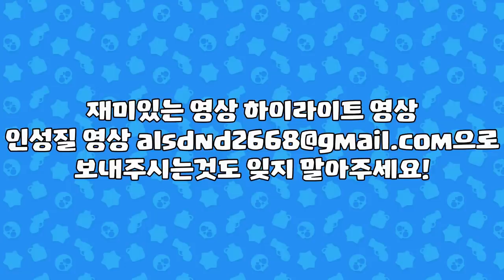Rank 35 Rosa Full Gameplay 7/33